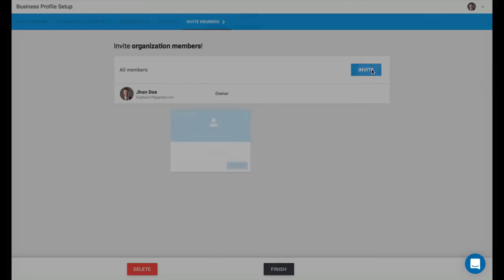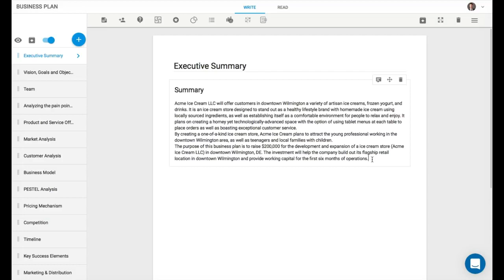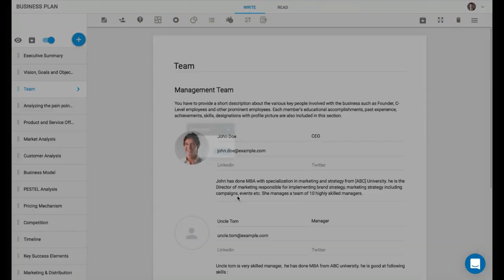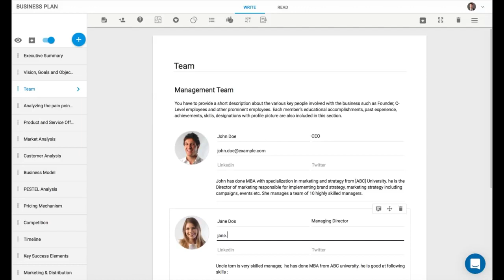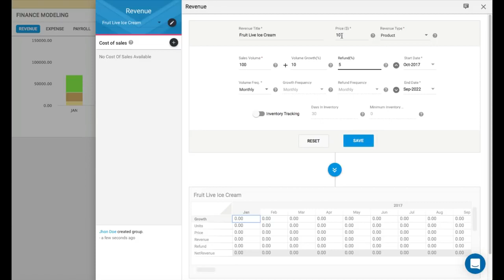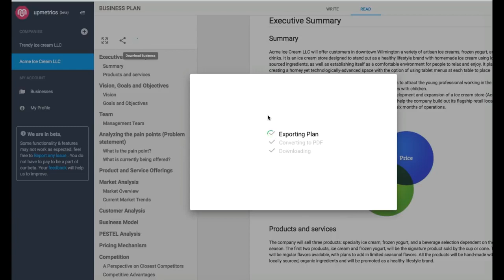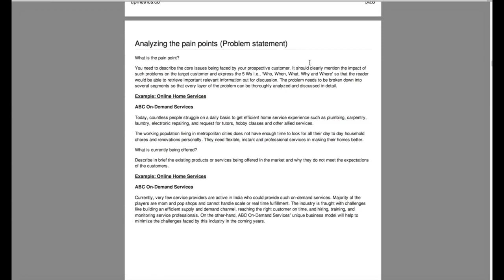Upmetrics Lifetime Deal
Your Personal Business Planning Assistance
Create Custom Business Plans, Draft Financial Projections & More on This Streamlined Platform

If you’ve ever watched Shark Tank, then you know. Not all business plans hold up under scrutiny. In fact, some can’t withstand a strong breeze. Businesses are only as strong as their foundations — and that starts with a solid layout for how that business is built, how it’s sustained and how it’s engineered to grow. And you probably better have a plan in place that investors or other stakeholders can follow as well.

Build a polished, presentable plan w/ the business plan editor

Create clear & detailed financial summaries and forecasts
Generate reports for cash flow, accounts payable, operating expenses & more
Browse, discover & pin ideas using the organized pinboard
Invite unlimited team members & share your business plan online
Work w/ partners, collaborate & get instant feedback
Import finance & accounting metrics from XERO and Quickbooks

100+ Upvotes on Product Hunt
Important Details Related To Our Product

Length of access: Lifetime
Number of businesses: 1
Unlimited members
Redemption deadline: redeem your code within 30 days of purchase
Access options: web and desktop
Business plan editor
Financial modeling
Pinboard
Business plan templates (samples)
Instant messaging/team collaboration
Export as PDF or Doc